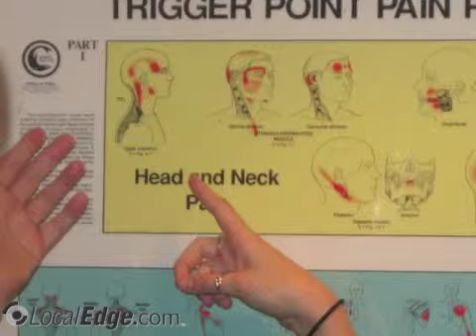Muscle Matters Orange Park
Muscle Matters